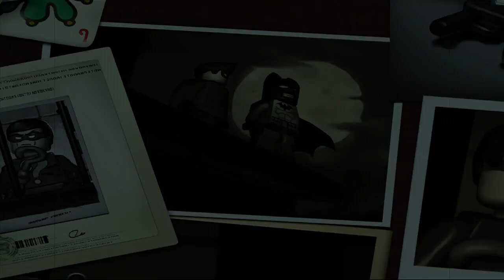Lego Batman with my Daughter EP.3: Evil Snowman!